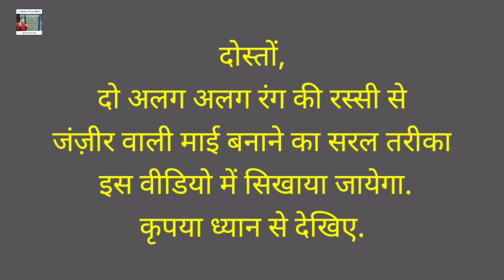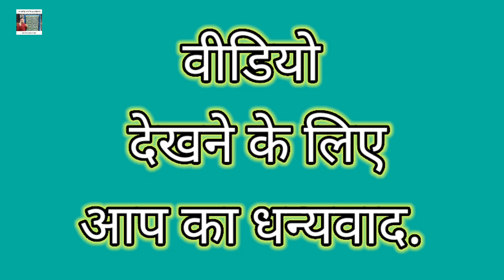Artistic technique of weaving a cot | चारपाई की बुनाई | charpai ki design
Artistic technique of weaving a cot | चारपाई की बुनाई | चारपाई कैसे बनाते हैं | charpai ki design | चारपाई में माई कैसे बनाते हैं

दोस्तों
इस वीडियो में बिना हूक इस्तेमाल किए जंज़ीर वाली माई बनाने का सरल तरीका बताया गया हैं

your questions
charpai ki bunai
charpai ki design
charpai kaise banaye
charpai me maai kaise banate hai
charpai ke design
how to weave rope seats